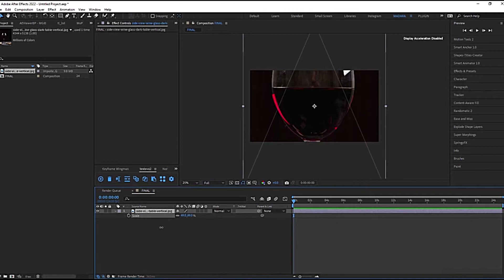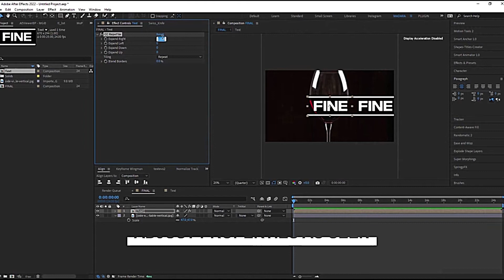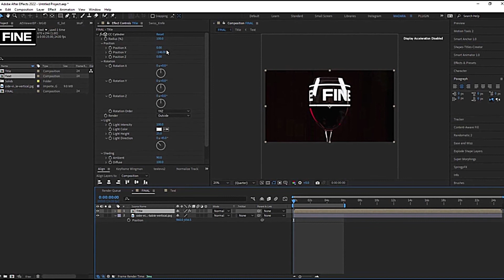AFTER EFFECTS Tutorial Text revolve animation effect 2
Hi there, in this after effects tutorial we will create a text revolve animation in after effects.

circuit animation,
after effects,
element 3d after effects
after effects element 3d tutorial
digital after effects
after effect element 3d tutorial
element 3d tutorial
circuit board animation
element 3d
3d plugin after effects
урок 3d element
обзор 3d element
уроки after effects
after effects уроки
review element 3d
after effects shortcuts
how to use after effects
after effects scripts
video copilot
element 3d text animation
element 3d v2 tutorial
element 3d logo animation
animation engine
motion design element 3d
fracture element 3d
how to learn element 3d
element 3d animation tutorial
element 3d plugin tutorial
видеомонтаж
motion graphic tutorials
motion design tutorials
element 3d text reveal
logo reveal
element 3d after effects tutorial
element 3d 2019
element 3d realistic render
element 3d advanced tutorial
element 3d compositing
element 3d easy tutorial
element 3d logo reveal
element 3d city circuit board animation
Andrew Kramer
detail element 3d tutorial
after effects showreel
realistic glow element 3d tutorial
vfx download
cinema 4d
motion graphics
best tutorial element 3d ever
City Destruction Tutorial element 3d
city destruction element 3d animation after effects
element 3d v2.2 new features
simple car-rig tutorial for element 3d tutorial
element 3d demo reel
element 3d showreel
After Effects- 3D Twitter logo Element 3D Tutorial